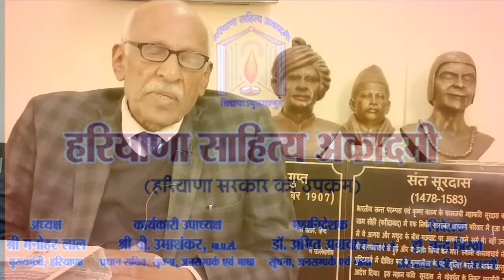जंग का मसला और साहित्य ll Russia-Ukraine war